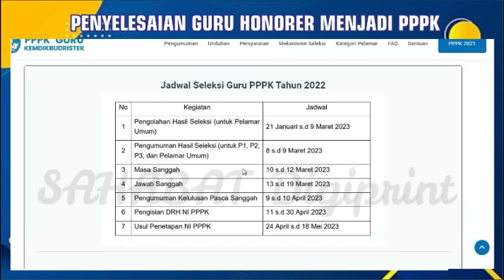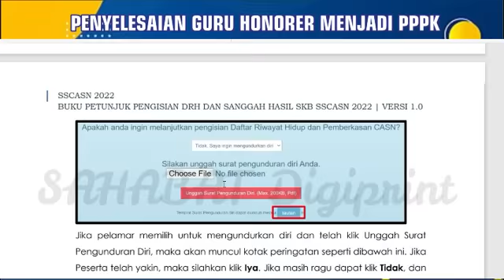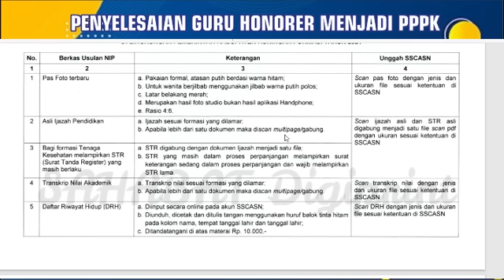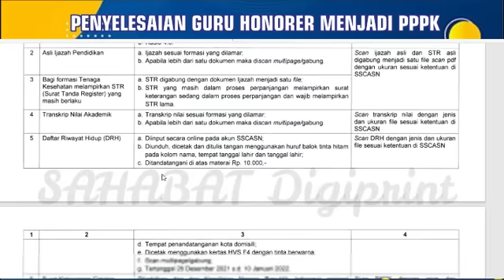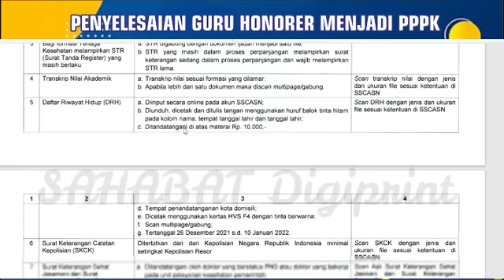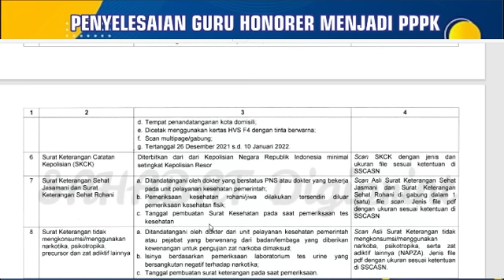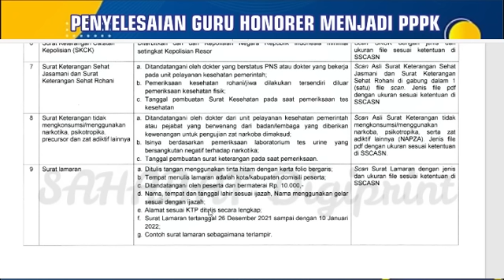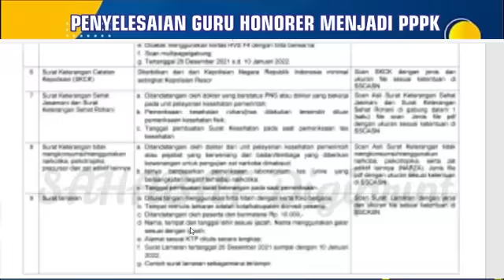🔴SELAMAT JUNI GAJIAN PERDANA.! 3 BERKAS HARUS DARI SEKARANG ISI DRH - PENGUSULAN NI PPPK LEBIH CEPAT